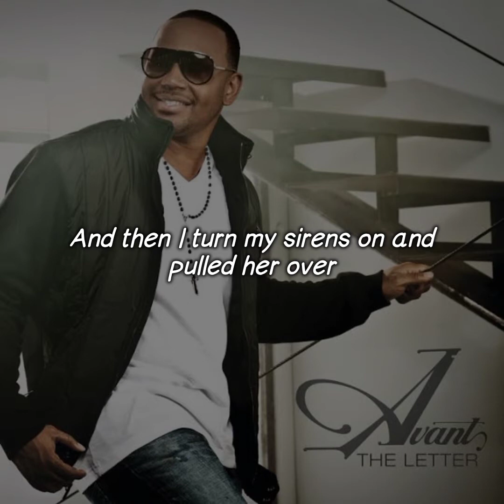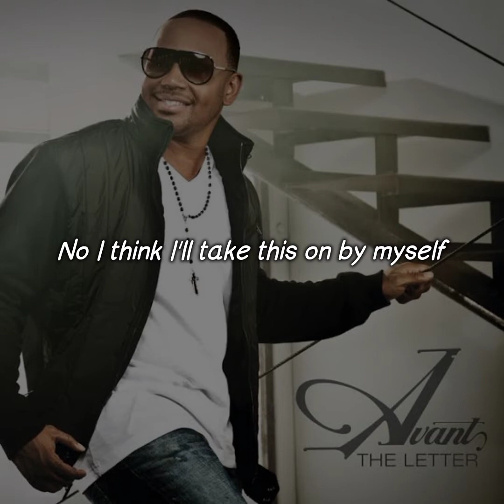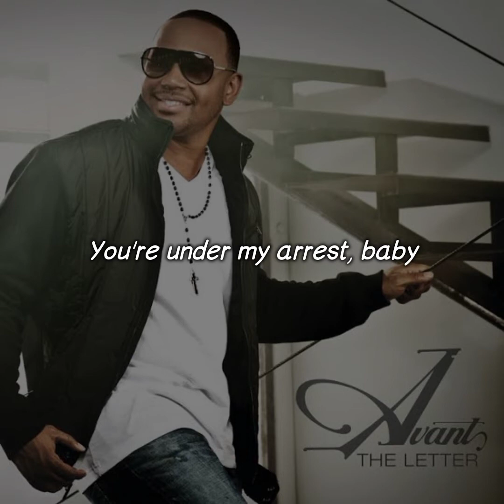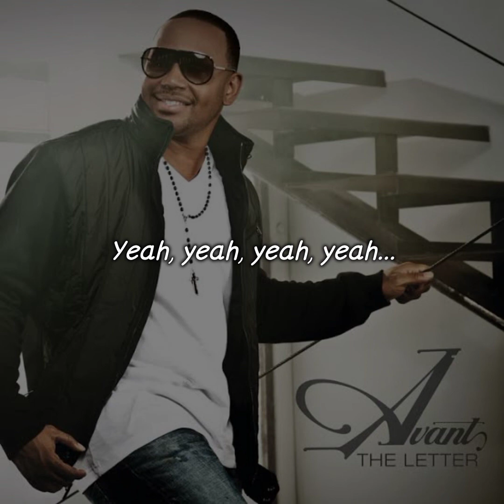Avant - Body Police (Lyrics Video)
Song : Body Police
Artist : Avant
Album : The Letter
Year : 2010